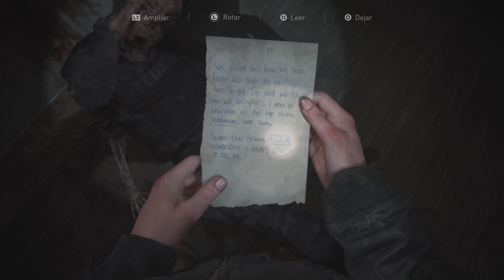The Last of Us: Part II - Part 28